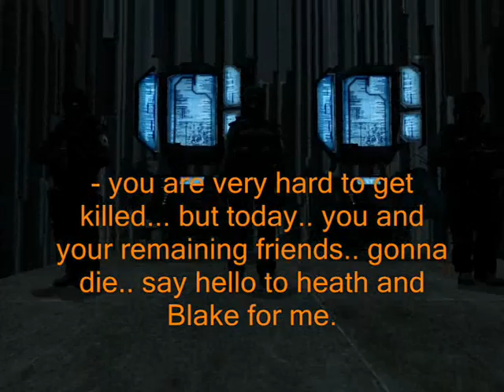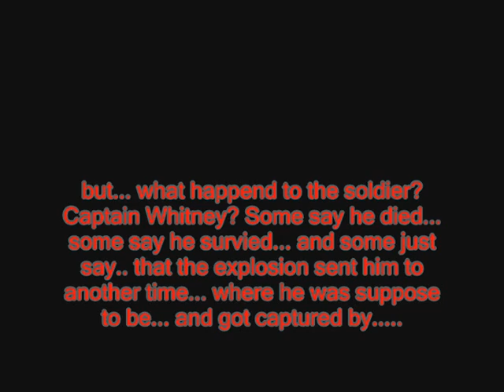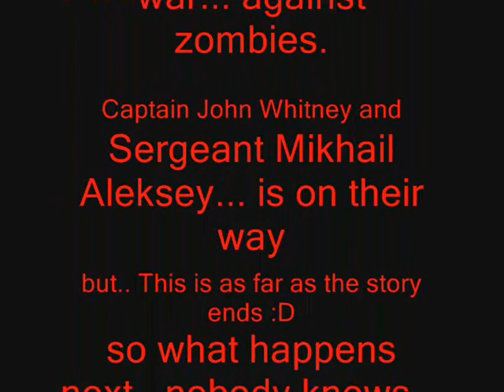Art of War Final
The soldier reaches his target... but what happens next? is he beaten by the enemy? no where to run? but as the world change. does every1 play by the rules? the enemy have massive armies... can Captain John Whitney survive this? is he alone? he must be. all his friends is dead...